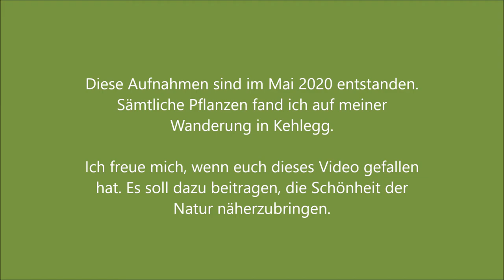Kuhglocken und Windrauschen auf dem Weg zur Alpe Büla, Kehlegg (Mai 2020)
Auf dem Weg zum Hochälpelekopf bin ich an der Alpe Büla vorbeigekommen. Als die Kühe so friedlich auf der Weide grasten, wurde ich in meinem Inneren wieder tief berührt. Ich habe ein paar Augenblicke mit meiner Handykamera festgehalten und Pflanzen, die ich am Wegesrand erblickte, fotografiert und zwischen die Videosequenzen eingefügt: Das sind z.B. Rosenwurz, Porzellanblümchen, Helmknabenkraut, Walderdbeeren, um einige zu nennen.